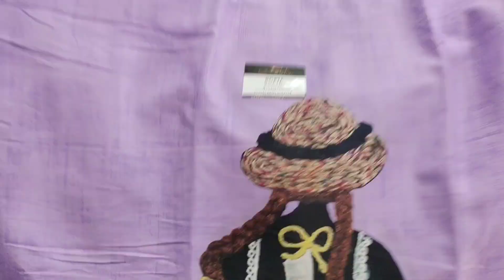रक्षाबंधन ऑफर🌹 सबसे सस्ता सूट🌹 Party Wear Suits 🌹 9817239061 🙏